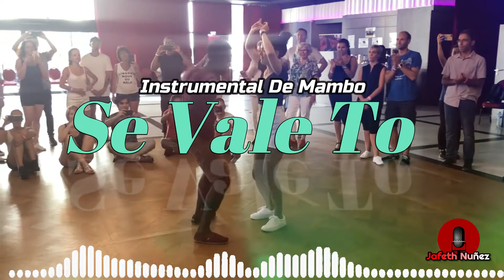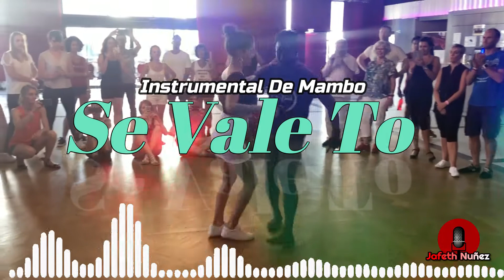Instrumental de MERENGUE (Uso Libre) Beat de Mambo URBANO 2021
🎧Pista de Merengue Urbano Bailable (Uso Libre) Se Vale To | Instrumental  Mambo 2020 | Beat de Mambo 2020 | Pista de Mambo 2020 | Instrumental  Merengue Urbano 2020 | Pista de Mambo 2020

Poor Music Records©